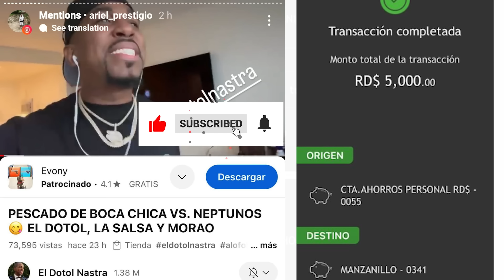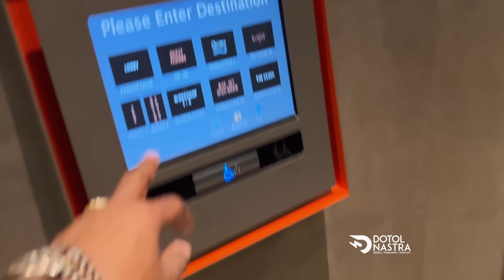DETRAS DE CAMARAS 📹 ENTREVISTA ANUEL (EL DOTOL & ALOFOKE)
Detras de camaras de la entrevista a anuel en miami por el dotol nastra y santiago matias alofoke